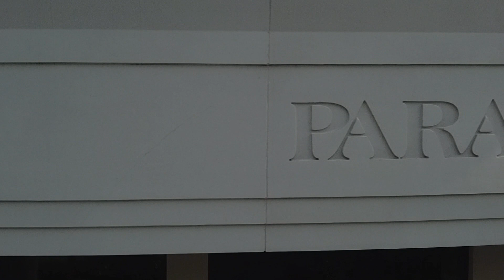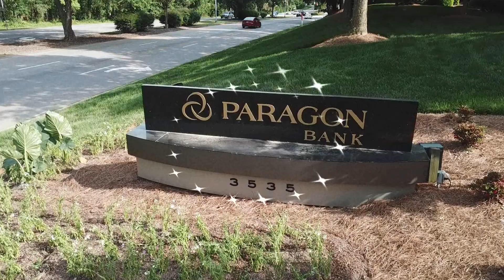Paragon Bank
Paragon Bank, Raleigh, NC